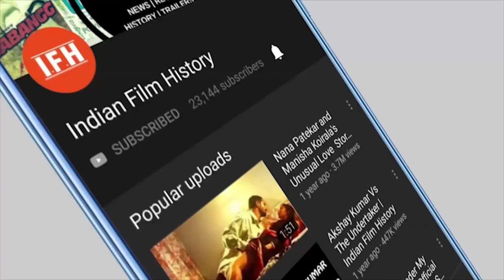Surveen Chawla On Casting Couch | IFH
Address:
1/3,Shere Punjab Colony,
Andheri East.
Mumbai 400 093
India.